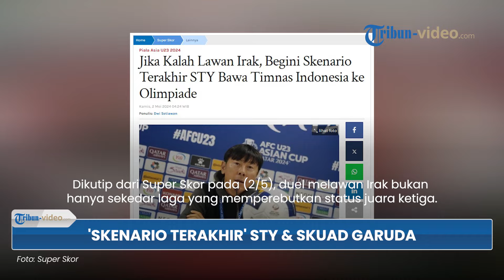Skenario Terakhir STY dan Skuad Garuda jika Kalah Lawan Irak di Piala Asia U23 2024: Lawan Guinea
TRIBUN-VIDEO.COM - Skenario terakhir Shin Tae-yong (STY) dan skuad Garuda jika kalah melawan Irak di Piala Asia U23 2024.

Skenario terakhir itu juga berkaitan dengan tujuan STY membawa Timnas Indonesia ke Olimpiade Paris 2024.

Dikutip dari Super Skor pada (2/5), duel melawan Irak bukan hanya sekedar laga yang memperebutkan status juara ketiga.

Namun, laga itu akan menjadi pertaruhan kedua negara memperebutkan tiket ke Olimpiade Paris 2024.

Jikalau sampai kalah melawan Irak, resiko besar tentu harus siap diterima Timnas U23 Indonesia.

Skenario terakhir yang harus dijalani Timnas U23 Indonesia adalah dengan mengalahkan Guinea di babak play off.

Kekuatan Guinea tak bisa dianggap remeh begitu saja, bahkan sebisa mungkin harus dihindari Timnas Indonesia.

Pasalnya Guinea memiliki banyak pemain yang saat ini bermain di luar negeri, tepatnya di benua biru Eropa dan memperkuat sejumlah klub elit.

Guinea memiliki ambisi yang tak jauh beda dengan Indonesia soal penampilan di Olimpiade.

Adapun, untuk laga play-off sendiri telah dijadwalkan akan digelar pada Kamis, 9 Mei 2024 mendatang.

Jika ingin lolos ke Olimpiade, maka Garuda harus bisa melewati hadangan Guinea di play-off.

Kemenangan melawan Guinea akan menjadi skenario terakhir yang perlu dijalani Garuda jika tidak mampu meraih juara ketiga di Piala Asia U23 2024.

Di atas kertas, Garuda seharusnya mampu mengamankan tiket Olimpiade entah jalur peringkat ketiga terbaik ataupun play-off.

(Tribun-Video.com)

Artikel ini telah tayang di Tribunnews.com dengan judul Jika Kalah Lawan Irak, Begini Skenario Terakhir STY Bawa Timnas Indonesia ke Olimpiade,

Artikel ini telah tayang di Tribunnews.com dengan judul Kekuatan Guinea, Lawan Terakhir Timnas U23 Indonesia Jika Kalah dari Irak di Pintu Olimpiade 2024,
Editor: Dwi Setiawan